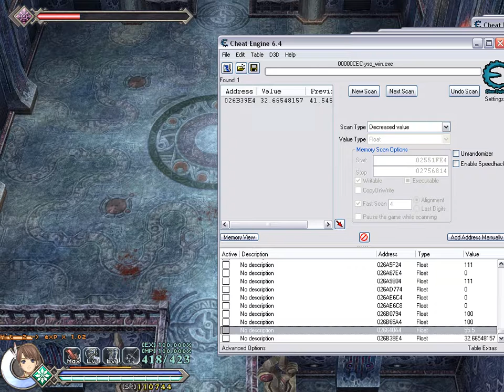Ys Origin – dying at boss on lower difficulties “explained”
Easy = boss STR/DEF −1
V. Easy = boss STR/Def = −2.somedecimal

0x02551FE4–0x02756814 is a good range for checking boss/player stuff.